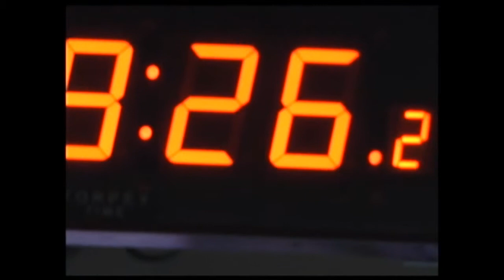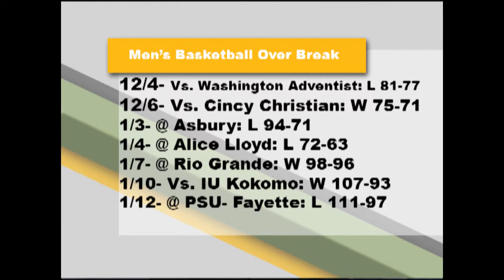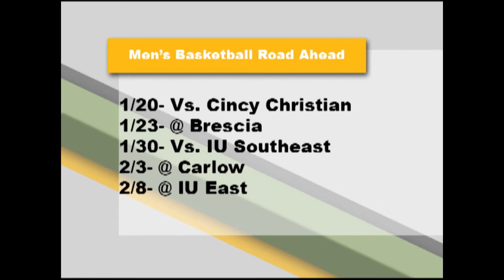Pioneer Sideline Ep. 202 Seg. 1